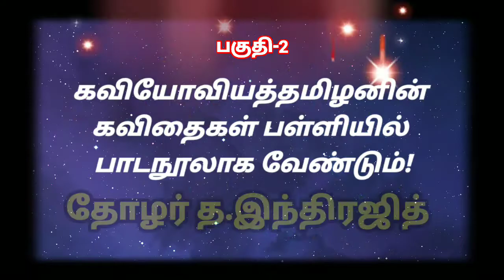பறவைகளின் அட்மின் || பகுதி-2 || த.இந்திரஜித் உரை!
பறவைகளின் அட்மின் || கவியோவியத்தமிழன் கவிதைகள் பள்ளி பாடநூலாக வேண்டும்!|| தோழர்.த.இந்திரஜித்.

அய்யலூர் கவியோவியத்தமிழன் எழுதிய 'பறவைகளின் அட்மின்' கவிதை நூல் வெளியீட்டு விழாவில் வாழ்த்துரை வழங்கிய தோழர் த.இந்திரஜித் அவர்கள் கவியோவியத்தமிழனின் கவிதைகள் பள்ளி பாடநூலாக வேண்டும் என்றார்.